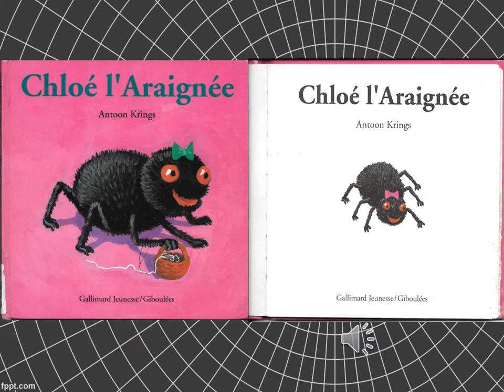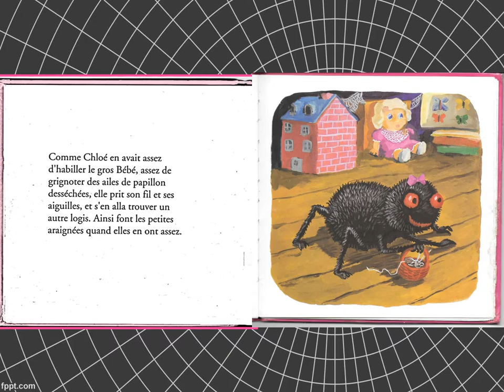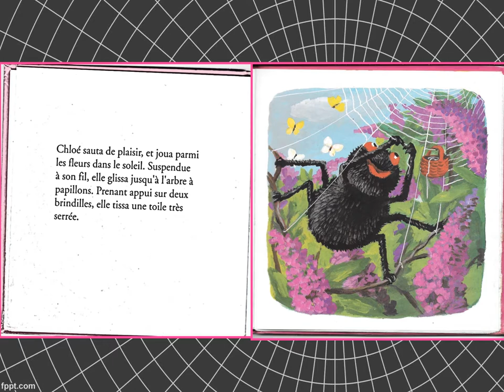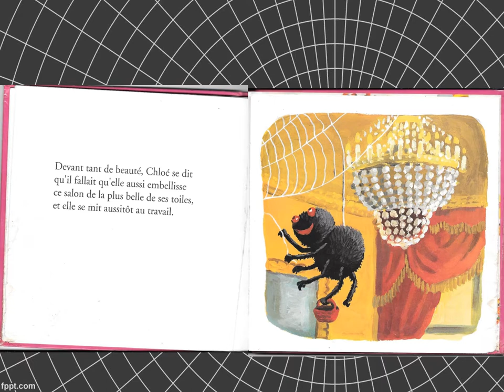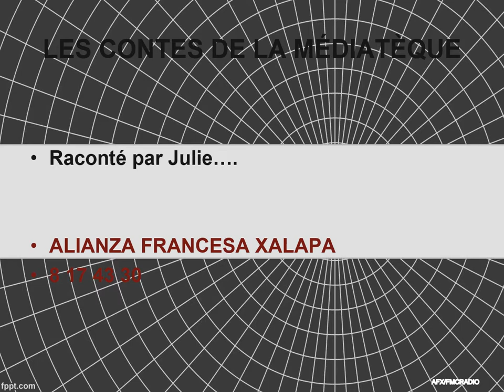4-BONUS LES CONTES DE LA MÉDIATHÈQUE Chloé l’Araignée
En l'honneur à cette fête, on vous offre un bonus, mais d'une histoire très gentille de Chloé l’Araignée racontée par Julie
Samain
Halloween est au départ une fête celtique d'origine irlandaise: “Le nouvel an Celtique”! Il y a environ 3000 ans, le calendrier Celte ne se terminait pas le 31 décembre, mais le 31 octobre.
Et cette dernière nuit de l'année était la nuit du dieu de la mort (Samain ou Samhain)
Bonus a telecharger :